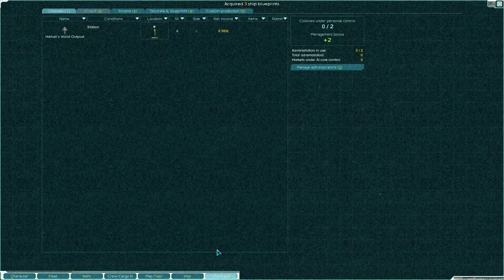Starsector (+MODS) – #20 |Deutsch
🔷 Starsector ist ein Sandbox-, Open Space (World), Flotten basiertes, Action-RPG mit 4X Elementen – und wer jetzt denkt: Das Spiel hat ja viel zu bieten! – der hat absolut recht.

🔷 starsector ist ein Sandbox-, Open Space (World)- Flotten basiertes RPG. Und wer jetzt denkt: Hey hat er diese Beschreibung nicht schon mal verwendet? Der hat sich bei Kenshi mal in die Beschreibung verirrt. Starsector wird auch mal ganz gerne als „Kenshi in Space“ oder „Mount and Blade in Space“ bezeichnet. Da lag es nahe mir das Spiel, vor ca. einem Jahr zu besorgen,… nur um dann kläglich am Schwierigkeitsgrad zu scheitern. Starsector ist alles andere als einfach und ganz schön gnadenlos. Ein Anspruchsvolles Kampfsystem, Ausrüstung-, Charakter-, Schiffs- und, seit Neustem auch, Koloniemanagement gehören zu den Bereichen, die man meistern muss, um in den unendlichen Weiten zu überleben. Mit dem Release der neuen Version habe ich beschlossen in den Sauren Apfel zu beißen und das Spiel gemeinsam mit euch zu lernen. Starsector 0.9a bereichert das Spiel um einige Elemente des 4X Genres und damit kennen wir uns doch bestens aus ;) Tipps sind wie immer, mehr als Willkommen, auch wenn stets gilt, dass es dauert bis sie in den Videos umgesetzt werden!

🔷 Status: Pre-Order Version 0.9.1a | Entwickler/Publisher: Fractal Softworks | vergleichbar mit: Kenshi, Mount & Blade.

- Nexerelin
- Vayra’s Sector
- SkilledUp
- Version Checker
- Magiclib
- Lazylib
- Graphicslib
- Unknown Skies
- SpeedUp
- Arsenal Expansion
- Combat Chatter
- Interstellar Imperium
- Underworld
- Kingdom of Terra
- Ship and Weapons Pack
- Anvil Industries
- Blackrock
- Dessault
- Comission Crews
- Disassemble Reassemble
- GKSec
- Hazard Mining Corporation
- ED Shipyard
- High Tech Armada
- Junk Pirates /ASP/PACK
- Starship Legends
- Kipling Radioative
- Stop Gap Measure
- Luddic Enhancement
- Mayasuran Navy
- Missing Ships
- Neutrino
- Roider Union
- Ruthless Sector
- Tahlan Shipworks
- Vayra’s Ship Pack
- Tiandong